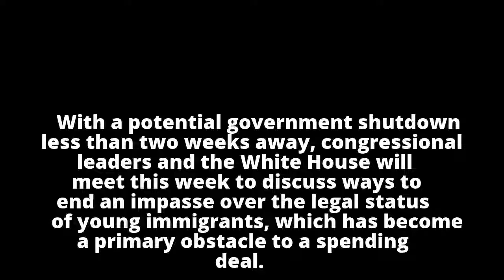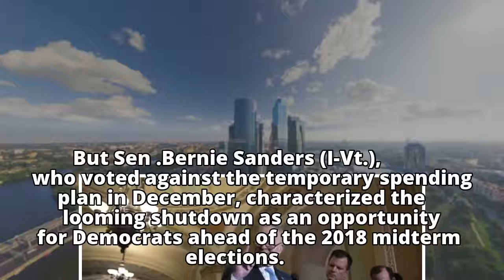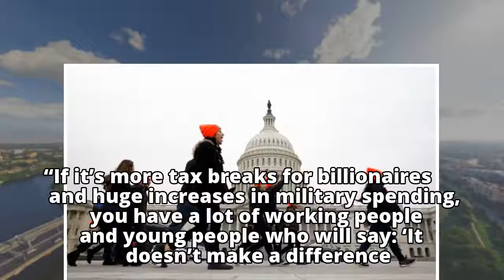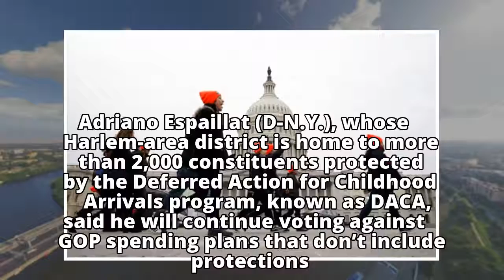In next round of budget talks, ‘dreamers’ are set to dominate